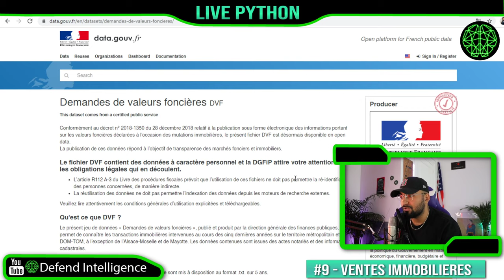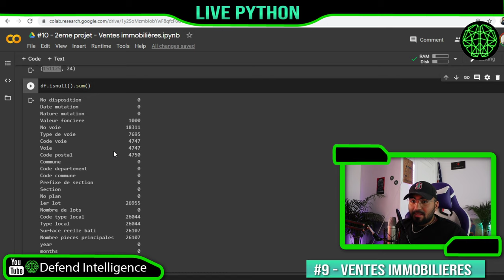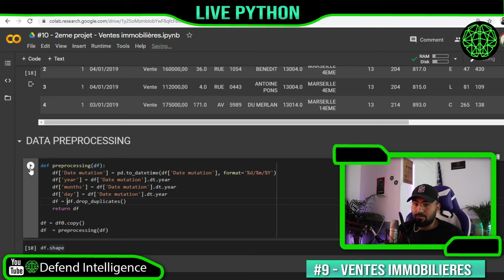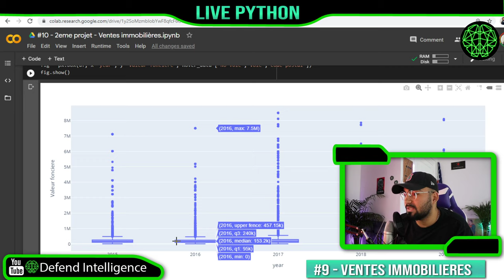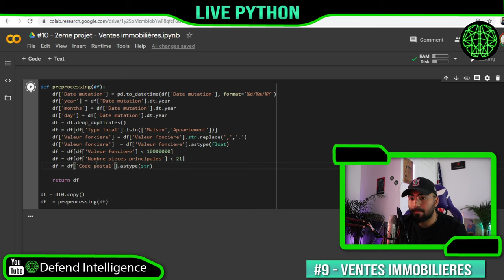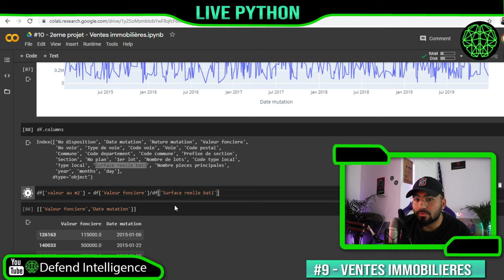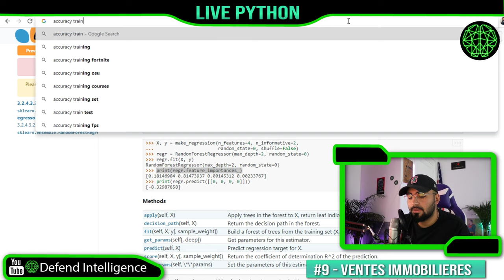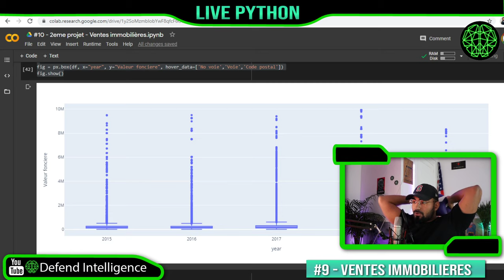#10 Apprendre à coder en Python pour l'Intelligence Artificielle - 2eme projet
PAS DE LIVE SAMEDI 25 AVRIL.
PROCHAIN LIVE DIMANCHE 26 AVRIL.

Rendez -vous tous les jours pour apprendre à coder en Python pour l'Intelligence Artificielle.
Pas besoin d'installer quoi que ce soit sur vos ordinateurs. On utilisera Google Colab (il faut juste avoir un compte gmail, et je mettrai les codes qu'on développe dans un repo Github.

On partira des bases de python, pour arriver progressivement sur les utilisations des librairies de Machine Learning. On axera cette formation en ligne gratuites autour de projet et des questions du tchat.

Hate de vous y retrouver tous les jours de 18h à 19h (heure française) 🙂.

Anis,